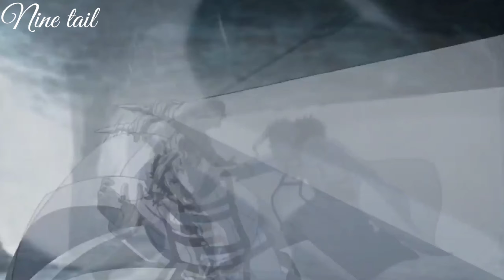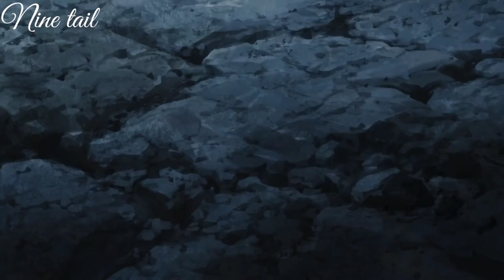amv mushoku tensei-(doubt)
Hello guy if you have idea of a anime or a music you can say in com